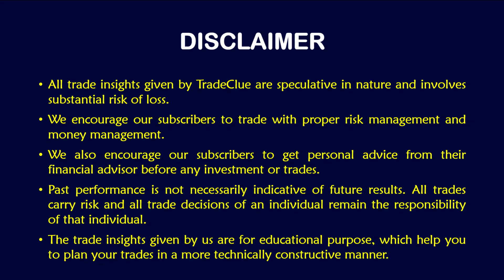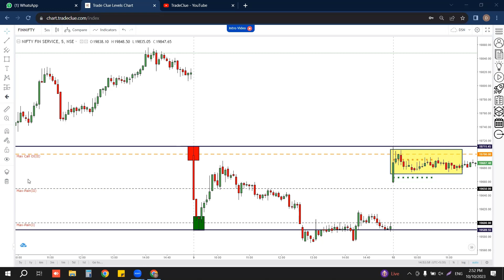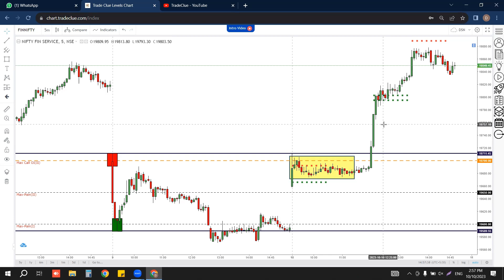FINNIFTY: 10Oct2023 🎯🔥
In this video we are discussing NIFTY-BANKNIFTY-FINNIFTY Breakout move as per RED GREEN DOTS/BOX Setup.

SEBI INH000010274